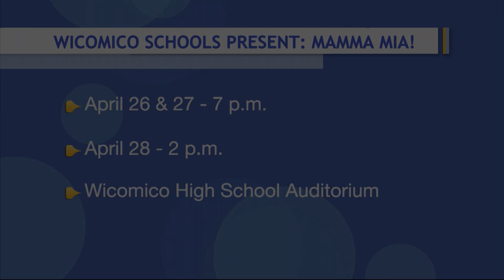Wicomico Public High Schools Present "Mamma Mia!," April 26-28